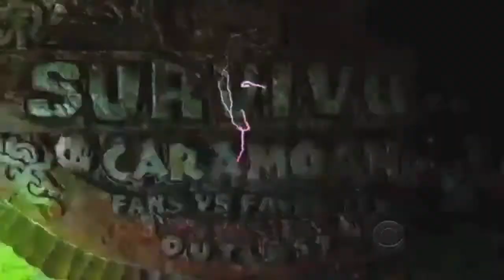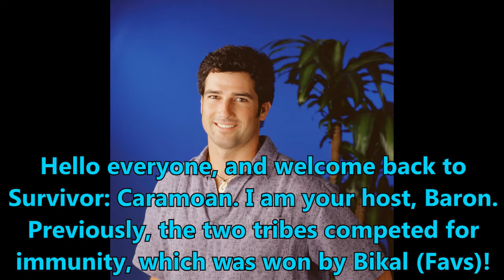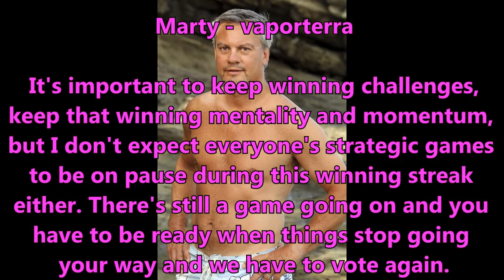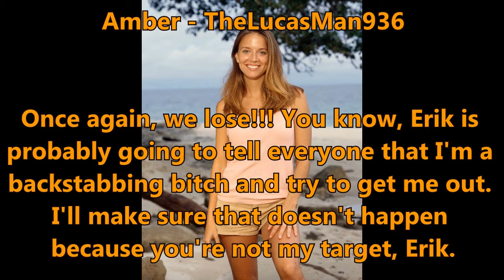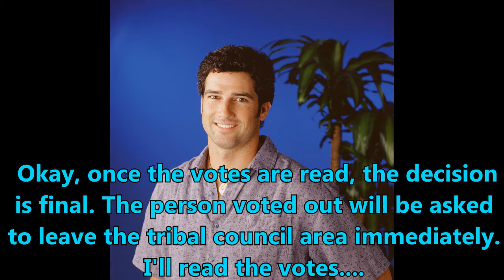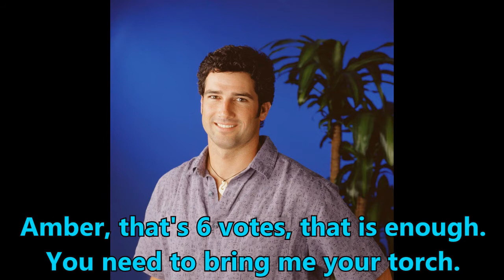Survivor Caramoan Season 4, Episode 4: "Assumptions"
Will the Airai tribe put a stop to their losing streak, and who will be the next person voted out of Survivor: Caramoan?

Airai - Fans:
Reynold Toepfer - amazingracetopfan
Erik Huffman - TotalDramaLover1234
John Cody - kacheek22
Michael Jefferson - hixrebels244
Angie Layton - ryanryan223
Scout Cloud Lee - MrSimtastic
Amber Brkich - TheLucasMan936
Ashley Underwood - TheWipeout2001

Bikal - Favorites:
Malcolm Freberg - dayummitsme
Brad Culpepper - wiixxxproducers
Rob Cesternino - survivorawesomeagain
Brendan Synnott - domoxbagelsx27
Marty Piombo - vaporterra
Kelly Goldsmith - Tdafanclub
Parvati Shallow - TheJamieVDW
Monica Culpepper - animeboy163
Kim Spradlin - tdilindsayfan100

Tribal Council:
20: Candice - Sviii777 (Day 3)
19: Penner - abluraskin (Day 6)
18: RC - EpicBattlesLover (Day 8)
17:

let's build a masterpiece